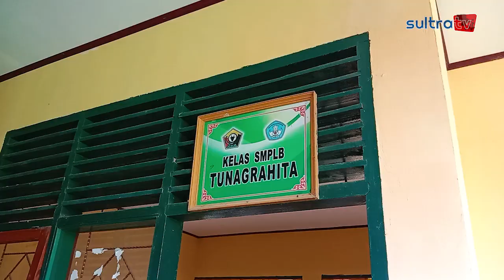UAS DI SLBN 1 BARUGA DIIKUTI 1 PESERTA